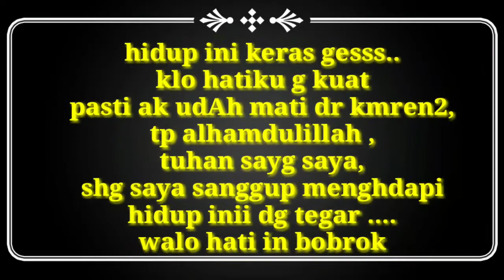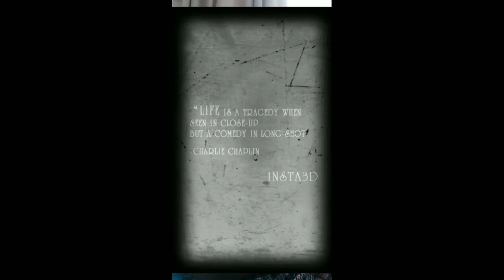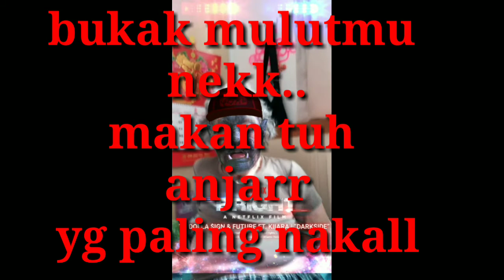bmi vs nenek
coba kawan2.. dg cara in pasti suasana km sama nenek kamu jd hot